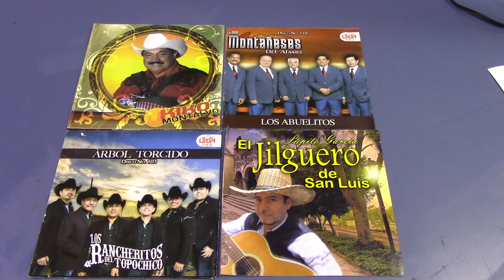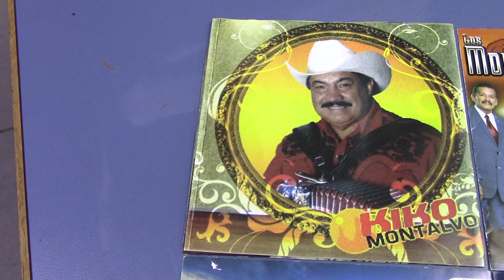REPRESENTACIONES LEGA 13 JULIO 2019 p3